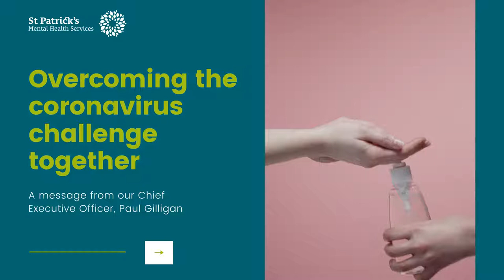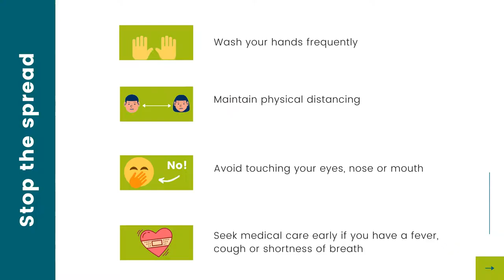Overcoming the coronavirus challenge together: a message to our service users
Chief Executive Officer of St Patrick's Mental Health Services, Paul Gilligan, thanks service users and their families for their support and understanding of new measures in place to help minimise the spread of the COVID-19 coronavirus. As well as bringing in new infection control mechanisms on our campuses, we are providing homecare support and remote access to appointments to meet our commitment to continuing to deliver the highest quality mental healthcare to those who need it at this time.